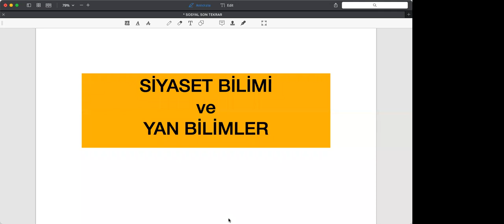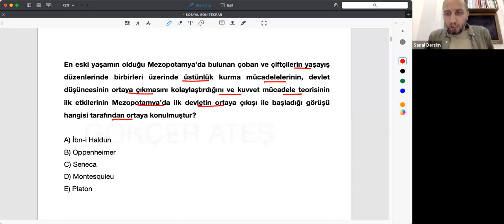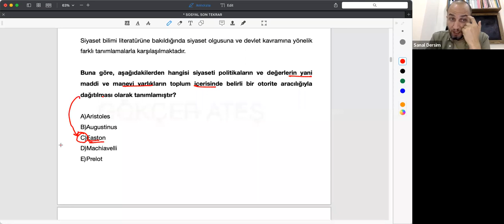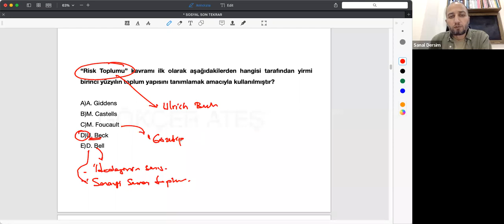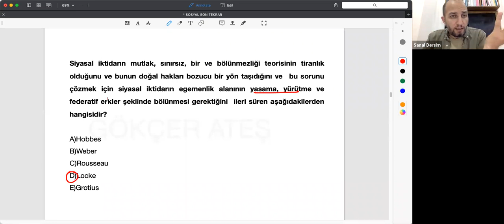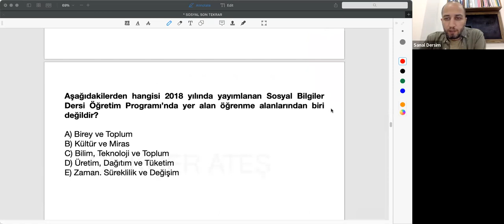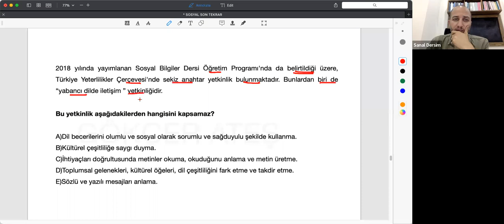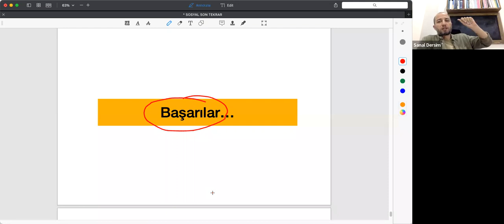Sosyal Bilgiler ÖABT - Soru Çözüm Kampı - Siyaset Bilimi - Yan Alanlar - Alan Eğitimi - Gökçer Ateş